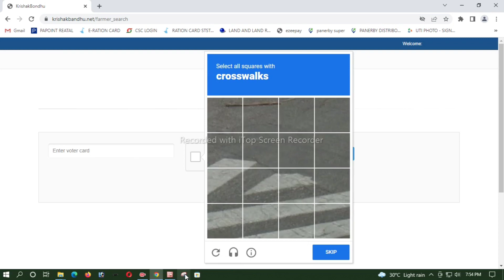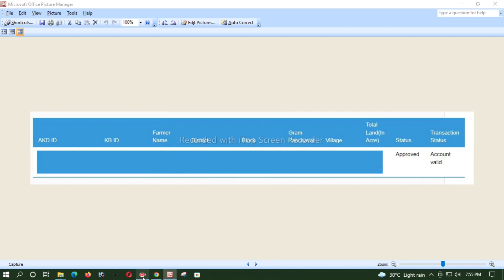A Good News 👌In Krishak Bondhu| Krishak Bondhu New Status Change|krishak Bandhu Status Check 2022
krishak bandhu kyc online,
krishak bandhu ekyc
Krishak Bandhu eKYC process 2022
krishak bandhu ekyc documents ind bangla techkrishak bandhu payment date 2022 krishak bandhu kyc krishak bandhu kyc online krishak bandhu ekyc
krishak bandhu money check krishak bandhu money
pm kisan yojana 12 kist kab aayegi, pm kisan yojana 12, pm kisan yojana 12 ki list, pm kisan yojana 12 ki, pm kisan yojana 12 mein kis kab aaegi, pm kisan yojana 12th installment date 2022, pm kisan yojana 12 installment, pm kisan samman nidhi yojna, pm kisan, pm kisan online apply, pm kisan online correction kaise karen, pm kisan samman nidhi yojna online, किसान, पीएम किसान सम्मान निधि योजना, किसानों के fagasta, pm kisan yojana NEWS, modi news, PMKISAN, New update pm Kisan,

pm kisan.gov.in registration,pm kisan list, pmkisa status kyc,pm kisan csc,pm kisan 12 installment date,pmkisan 2022,pm kisan,pm kisan status Check,pm kisan next installment,pm kisan samman nidhi yojna, pm kisan, pm kisan online apply, pm kisan online correction kaise karen, pm kisan samman nidhi yojna online, किसान, पीएम किसान सम्मान निधि योजना, किसानों के fagasta,  PMKISAN, New update
 pm Kisan,
Https eslink pmkisan gov in
PM Kisan Samman Nidhi 11 Kist
PM Kisan Beneficiary Status by Aadhaar number
pmkisan. gov. in
pmkisan.gov.in status
pmkisan.gov.in status check 2022
Pmkisan gov in Aadhaar
pmkisan.gov.in registration
pmkisan.gov.in login